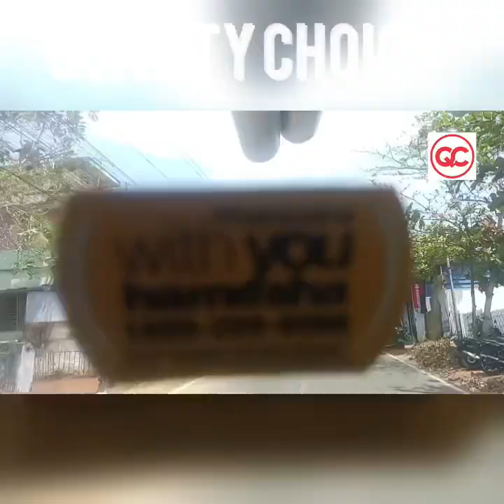Can the electric pickup go up the hill with the load?evm തേരി കയറുന്നത് കാണാം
contact use